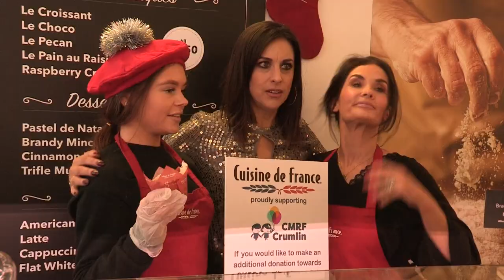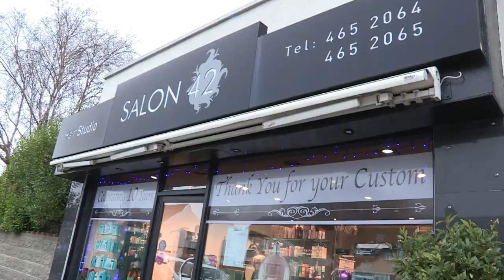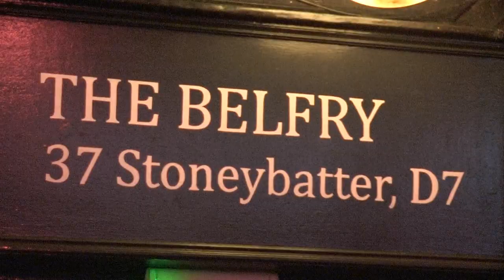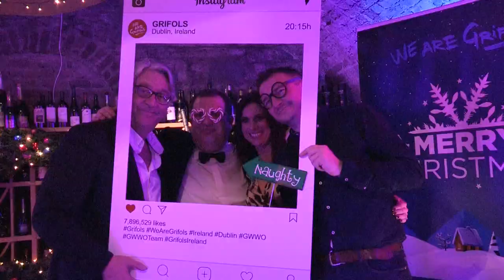Radio Nova 's '12 Parties Of Xmas 2018'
Lucy Kennedy & Colm Hayes from 'The Colm & Lucy Breakfast Show' on Dublin's Radio Nova went to 12 parties around Dublin, (that's right, 12!), over the course of Friday 14th December.